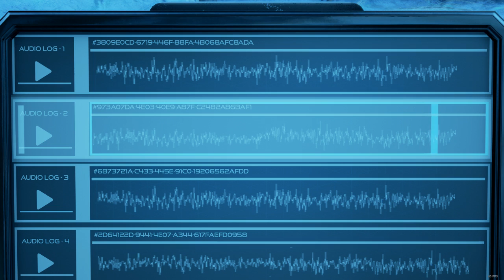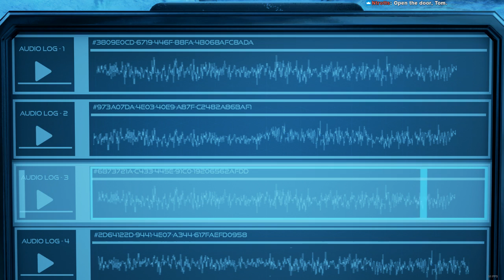Wearable Snake Plays - The Turing Test - Part 6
I should probably stop collecting those orbs. But then what if I miss the secret?